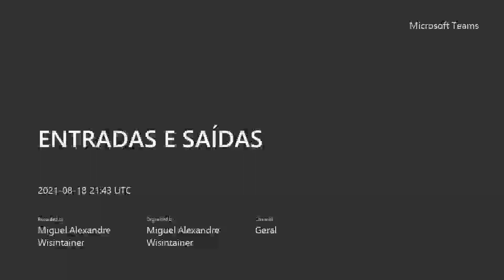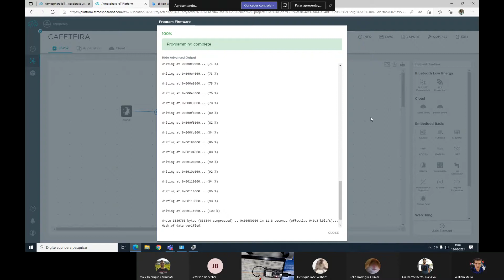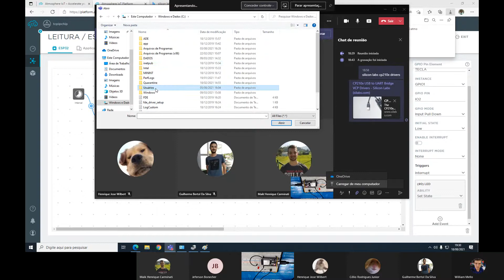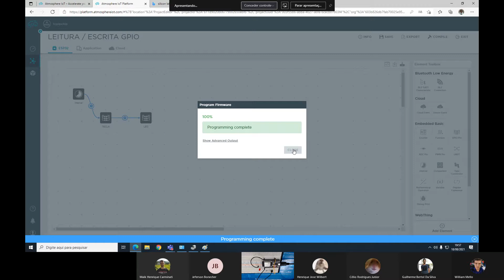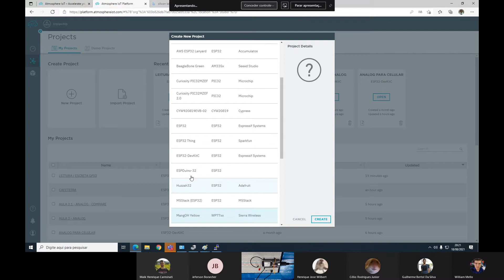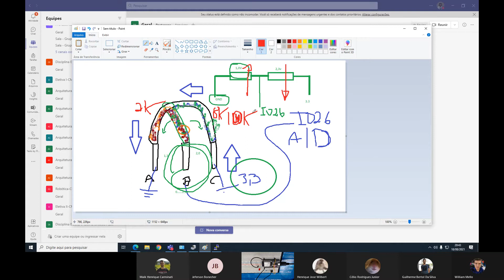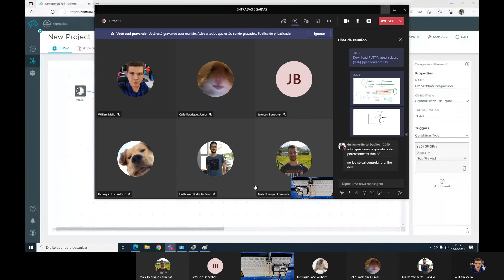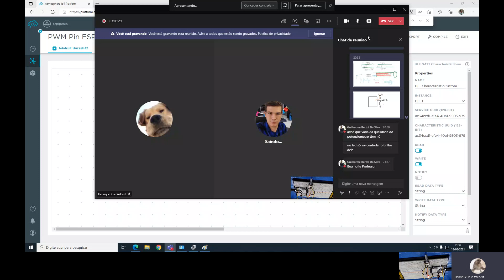ATMOSPHERE IOT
PARTE II - INTRODUÇÃO
BCC - FURB